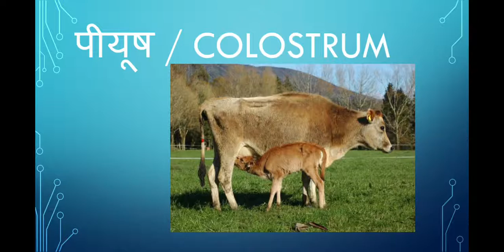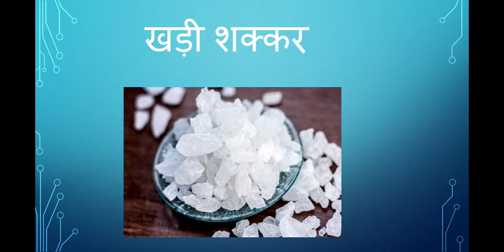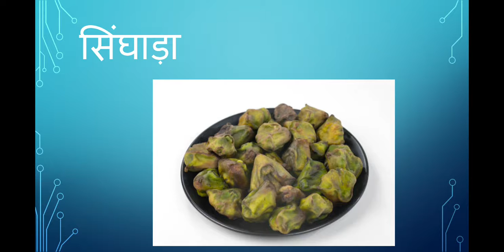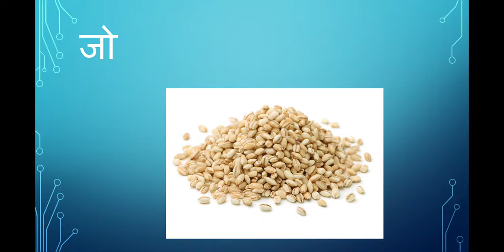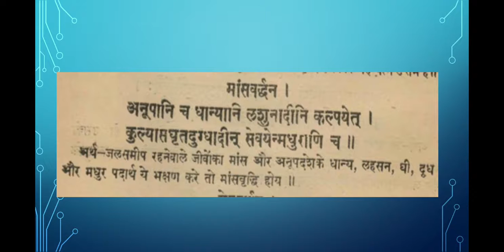Muscles weakness, मसल्स की कमजोरी